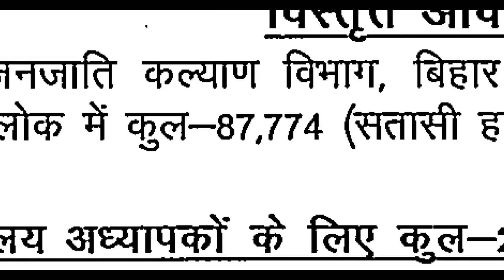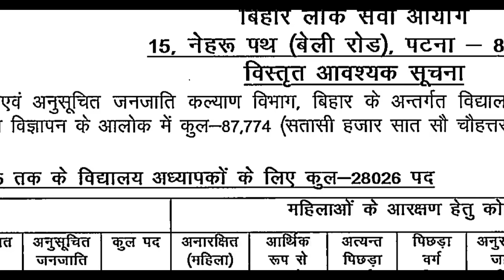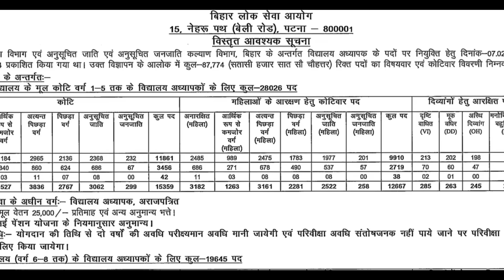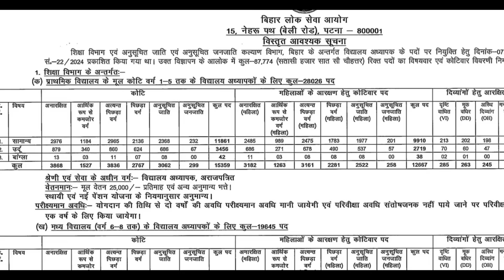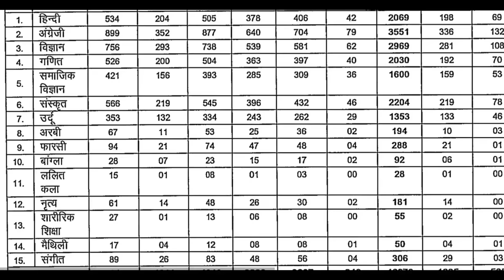BPSC TRE 3 Cutoff / Safe Score 2024